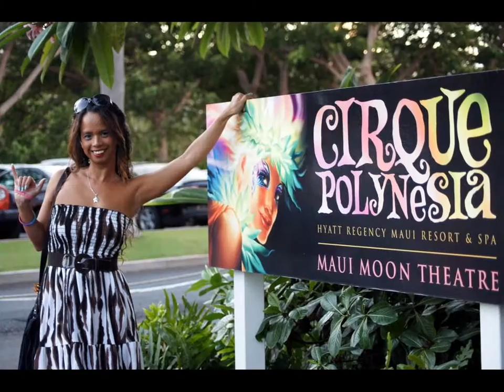My best friend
Baby I love you and I miss you, this is all I have Some photos and a million memories